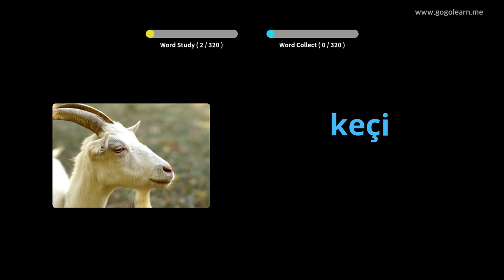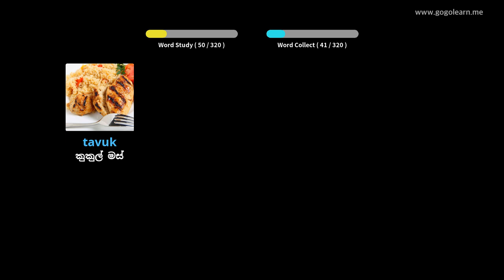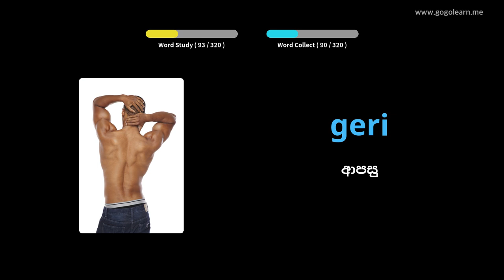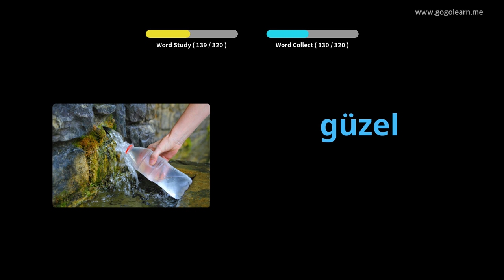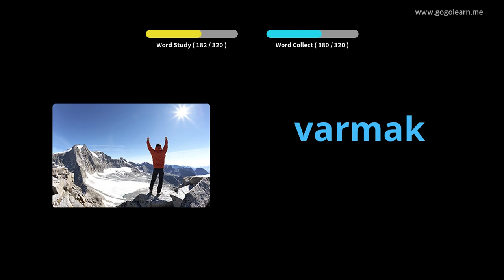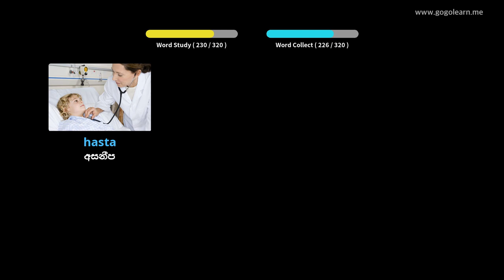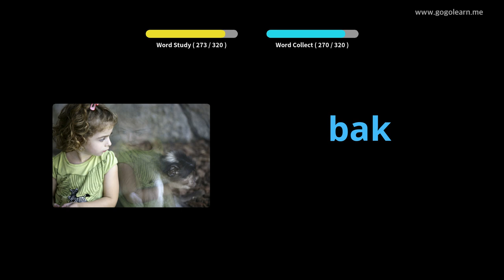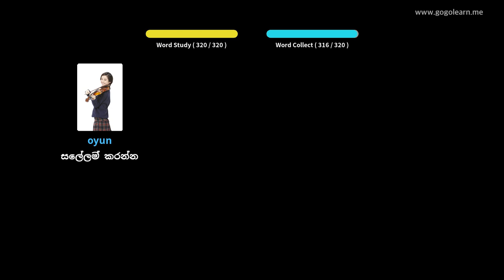රිය පැදවීමේදී තුර්කි වචන මාලාව සවන් දීම | Golearn